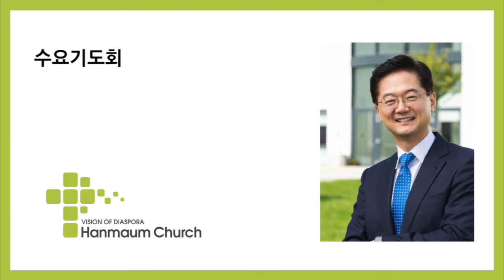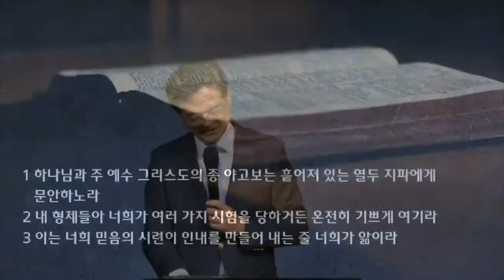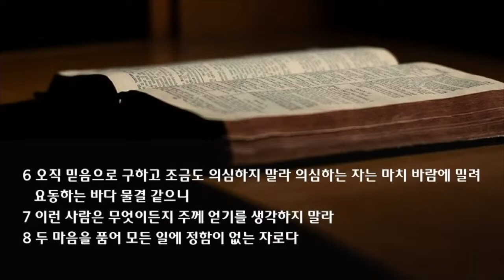수요 예배 설교 | 2022.06.01 | 시험을 당허거든 | 야고보서 1장 1~8절 | 이찬규 목사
시험을 당하거든(야고보서 1장 1~8절)